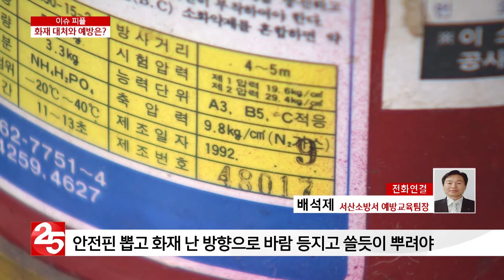이슈피플 화재 발생 시 대처 요령과 평소 예방법은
충남 지역 화재 발생 현황 살펴봤는데요. 계속해서 이번엔 화재 시 대처요령과 예방법에 대해 자세히 알아보겠습니다.